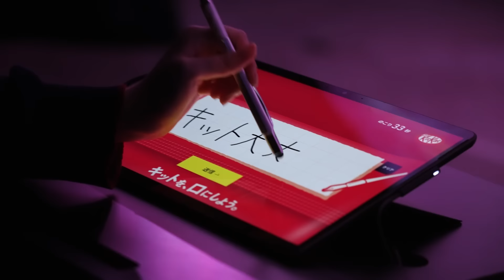キットカット キット、サクラサクよ 受験生応援 メッセージ桜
全国から届いた受験生への応援メッセージが投影される「メッセージ桜」が、大学入学共通テスト前日から10日間、原宿JINGに登場。

どこよりも早く、心温まる桜が開花しました！

イベントで掲示される応援メッセージは、事前にSNSで募集したものに加え、イベント会場内で直接タブレット端末に記入していただくもの、2つの方法で募集。まるで桜並木を歩いているような没入感のある空間には、たくさんの応援メッセージが咲き誇り、本番に挑む受験生と受験生を応援するすべての方々に、勇気とエールを届けます。